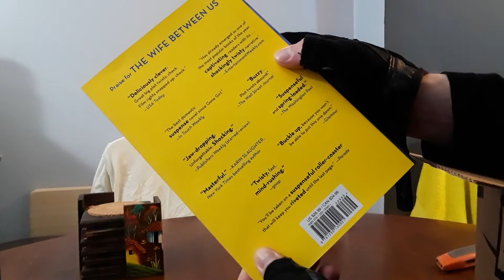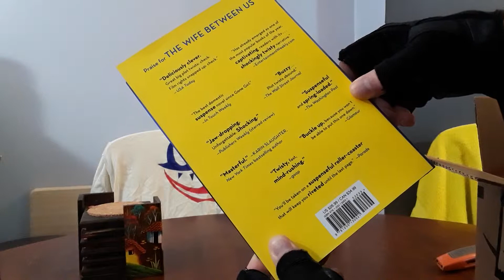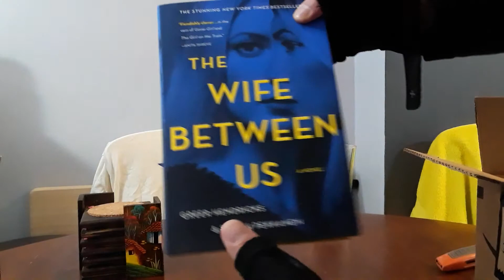The wife between us unboxing